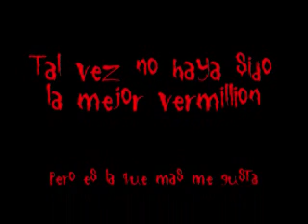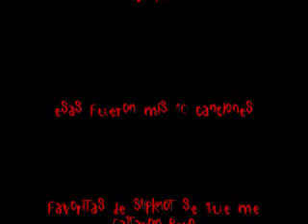Las 10 mejores canciones de Slipknot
hola de nuevo,,, en este video muestro mis canciones favoritas de slipknot, claro me faltaron algunas como all hope is gone o lefth behind etc. en fin aun asi todas las canciones de slipknot son las mejores